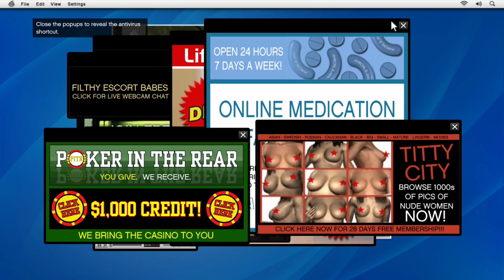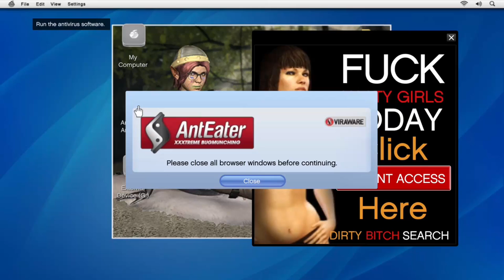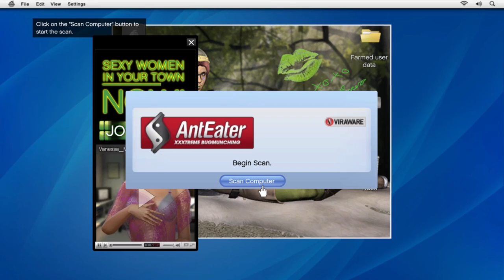Grand Theft Auto 5 Walkthrough Gameplay Part 3- Friend Request/Daddy's Little Girl (Xbox One) No CMT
Michael Little Girl is been acting so bad lately so he had to go to the her to put in end to her bad behavior. Moreover Jimmy is trying to spend time with is dear old man.